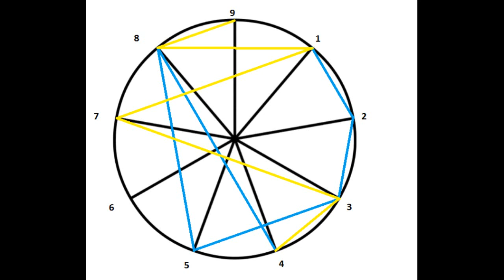Kako Tumaciti Konjunkcije?